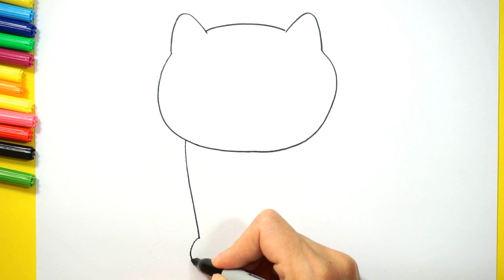Cómo dibujar para niños gato POP IT|How to draw a POP IT cat for children